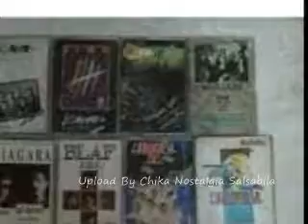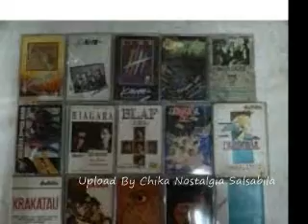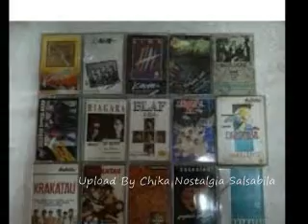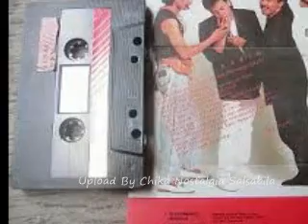Dorie Kalmas Kekagumanku Miracle Vc Fariz RM, Mus M, Utha L